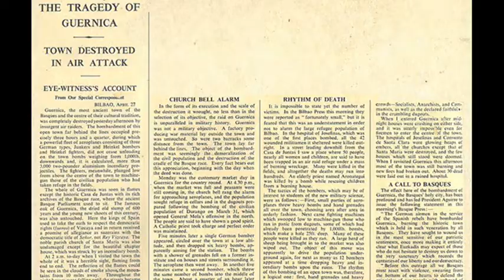26th April 1937: Guernica experiences large scale bombing during the Spanish Civil War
By the spring of 1937, Guernica was just 30km away from the front line fighting of the Spanish Civil War and lay within the focal area for the Nationalist army’s advance on the city of Bilbao. Guernica town was also a Republican communication centre, and was the location of a weapons factory.

Documents released in the 1970s show that the attack on Guernica was part of a larger Nationalist strategy in the north, in which roads and bridges would be destroyed in order to upset Republican troop movements.

Historian César Vidal Manzanares notes that, despite its part in the wider Nationalist plan, the level of destruction wrought on the town was disproportionate to Guernica’s strategic value. Five waves of bombers initially attacked Guernica over a period of 90 minutes. Further waves came in the early evening, along with a number of fighter planes that strafed the roads leading out of the devastated town, increasing the civilian death toll as people tried to escape the burning ruins.

The number of civilian casualties resulting from the attack has never been fully determined, although figures in excess of a thousand that were cited until the 1980s are now known to have been exaggerated.

Historians now generally accept that up to 300 civilians were killed directly in the bombing, although it’s likely that many more – perhaps as many as 1,700 – died from their injuries.